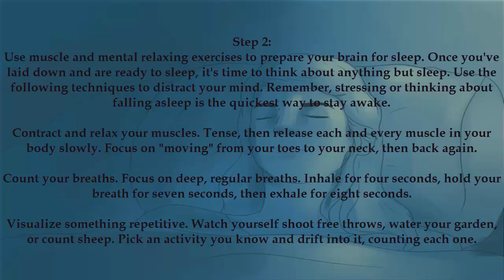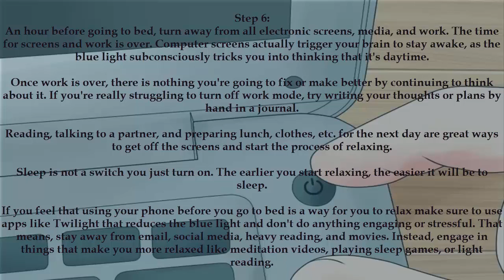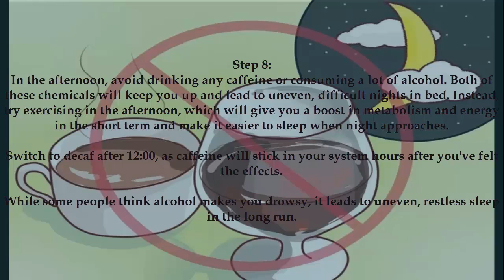Fall Asleep | How to Fall Asleep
Fall Asleep: I will show you in this video How to Fall Asleep Falling asleep isn't always as manageable as placing your head upon a support and shutting your eyes.